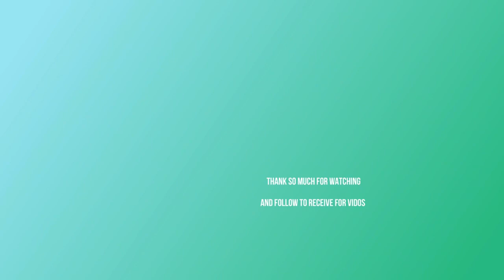Huge Pity for baby Sakura who cry hugging the fence, Sakura get scared of big male monkey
Hello everybody welcomes to channel Animal Village Cutest. Today, I would like to share the story of Huge Pity for baby Sakura who cry hugging the fence, Sakura get scared of big male monkey.